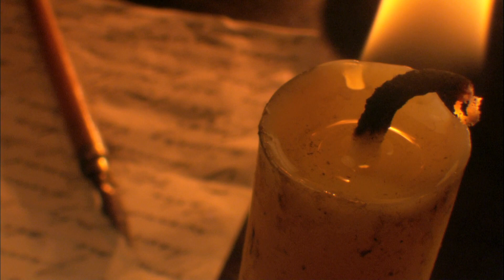Cel mai frumos sunet de toaca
Împreună promovăm turismul în Bucovina - România

Nu trebuie sa ratati sa vizitati manastirile din Romania. Iata o lista cu ceea ce puteti vizita in Romania:

Manastirea Agapia   Manastirea Antim   Manastirea Arnota   Manastirea Balaciu   Manastirea Barsana   Manastirea Bisericani   Manastirea Bistrita Neamt   Manastirea Bistrita Valcea   Manastirea Bixad   Manastirea Brancoveni   Manastirea Brancoveanu   Manastirea Bogdana   Manastirea Buna Vestire   Manastirea Caldarusani   Manastirea Calui   Manastirea Camarzani   Manastirea Caraiman   Manastirea Cernica   Manastirea Cetaiuta   Manastirea Cheia   Manastirea Clocociov   Manastirea Comana   Manastirea Corbii de Piatra   Manastirea Cornetu   Manastirea Cotmeana   Manastirea Cozia   ManastireaCrasna Gorj   Manastirea Crasna Prahova   Manastirea Curtea de Arges   Manastirea Daniil Sihastrul   Manastirea Darvari   Manastirea Dealu   Manastirea Dervent   Manastirea Dintr-un Lemn   Manastirea Dobrovat   Manastirea Dragomirna   Manastirea Dragoslavele   Manastirea Durau   Manastirea Fagetel   Manastirea Frasinei   Manastirea Galata   Manastirea Ghighiu   Manastirea Golia   Manastirea Govora   Manastirea Gura Motrului   Manastirea Hadambu   Manastirea Hodos Dobrog   Manastirea Horaicioara   Manastirea Horaita   Manastirea Humor   Manastirea Hurezi   Manastirea Ianculesti   Manastirea Iezeru   Manastirea Izbuc   Manastirea Jitianu   Manastirea Lainici   Manastirea Lepsa   Manastirea Locurele   Manastirea Maglavit   Manastirea Maxineni   Manastirea Moisei   Manastirea Moldovita   Manastirea Muntele Ceahlau   Manastirea Namaiesti   Manastirea Nasterea Maicii Domnnului   Manastirea Neamt   Manastirea  Negru Voda   Manastirea Nicula   Manastirea Paltinis   Manastirea Pangarati   Manastirea Schitul Papusa   Manastirea Pasarea   Manastirea Pestera Ialomitei   Manastirea Pissiota   Manastirea Plumbuita   Manastirea Polovragi   Manastirea Predeal   Manastirea Putna   Manastirea Radu Voda   Manastirea Ramet   Manastirea Rarau   Manastirea Rasca   Manastirea Ratesti   Manastirea Rohia   Manastirea Rosiori    Manastirea Samurcasesti   Manastirea Secu   Manastirea Sf. Nicolae Balamu   Manastirea Sf. Apostoli Petru si Pavel   Manastirea Sfanta Ana   Manastirea Sfanta Maria   Manastirea Sfanta Treime Podului Bulgarului   Manastirea Sfantul Antonie cel Mare   Manastirea Sfantul Ioan cel Nou de la Suceava   Manastirea Schitul Sfantul Ioan Iacob   Manastirea Sfantul Nicolae Domnesc   Manastirea Schitul Sfantul Stefan   Manastirea Schitul Sfintii Apostoli   Manastirea Sfintii Trei Ierarhi   Manastirea Sihastria   Manastirea Schitul Sihla   Manastirea Sinata   Manastirea Slatina   Manastirea Snagov   Manastirea Stanisoara   Manastirea Strehaia   Manastirea Sucevita   Manastirea Surpatele   Manastirea Suzana   Manastirea Tiganesti   Manastirea Tismana   Manastirea Toplita   Manastirea Topolnita   Manastirea Turnu   Manastirea Varatec   Manastirea Manastirea Viforata   Manastirea Vodita   Manastirea Vorona   Manastirea Voronet   Manastirea Zamfira.

De asemenea   trebuie sa vizitati si bisericile din Romania precum: Biserica Sf. Andrei   Biserica Adormirea Maicii Domnului   Biserica Nasterea Maicii Domnului   Biserica Inaltarea Sfintei Cruci   Biserica Sf. Trei Ierarhi   Biserica Sf. Gheorghe   Biserica Sf. Arhangheli   Biserica de lemn   Biserica Sf. Apostoli   Biserica Sf. Aposoli Petru si Pavel   Biserica Sf. Cruce   Biserica Sf. Dumitru   Biserica Sf. Nicolae   Biserica Aratarea Domnului   Biserica Adormirea Preacuratei   Biserica Sf. Ilie   Biserica Sf. Procopie   Biserica Cuvioasa Paraschiva   Biserica Sf. Treime   Biserica Sf. Cruce   Biserica Duminica Tuturor Sfintilor   Biserica Sf. Ioan   Biserica Schimbarea la fata   Biserica Sf. Procopie   Biserica Sf. Ioan Botezatorul   Biserica Buna Vestire   Biserica Taierea Capului Sf. Ioan Botezatorul   Biserica Sf. Imparati   Biserica Sf. Imparati Constantin si Elena   Biserica Sf. Arhangheli Mihail si Gavril   Biserica Pogorarea Sf. Duh   Biserica Izvorul Tamaduirii   Biserica Invierea Domnului   Biserica Enoh Ilie si Ioan Teologul   Biserica Sf. Maria   Biserica Sf. Mare Mucenic Gheorghe   Biserica Sf. Mare Mucenic Dimitrie   Biserica Buna Vestire   Biserica Sf. Voievozi   Biserica Cuvioasa Paraschiva   Biserica Sf. Grigore